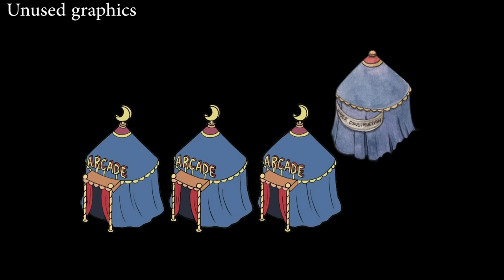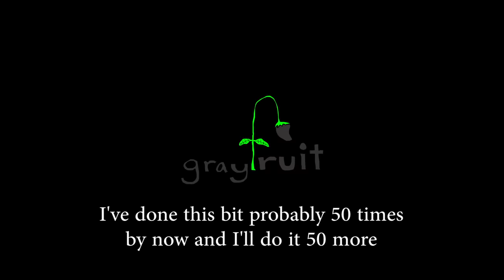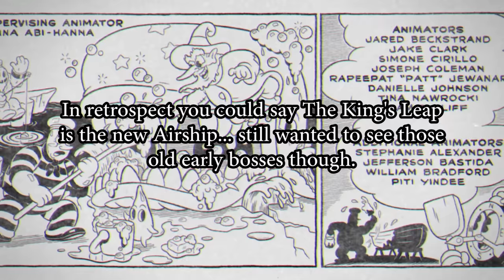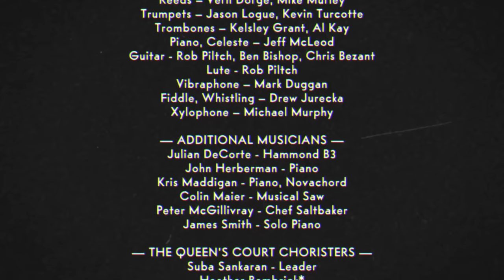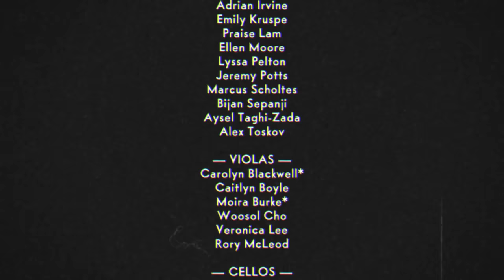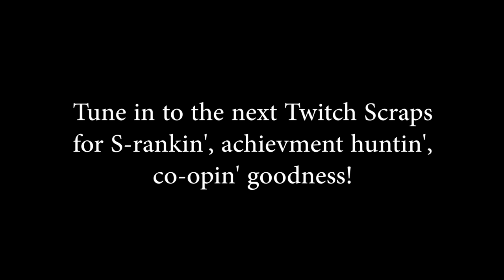The D.L.C.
In honor of the 10,000 drawings per boss they made I have shittily drawn 1 frame of a salt shaker. Please clap.

check out the full VODs here! I've already done all those things I mentioned at the end.